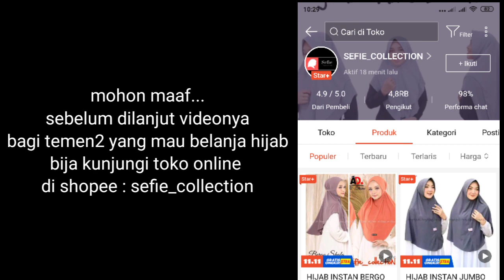TANJAKAN TANAH PUTIH|| PASTIKAN MESIN KENDARAAN SEHAT KETIKA LEWAT JALAN INI